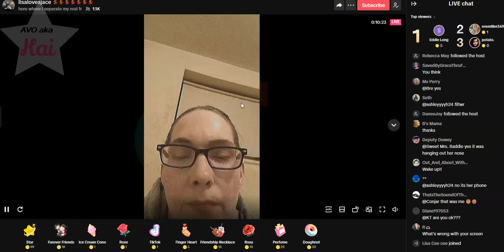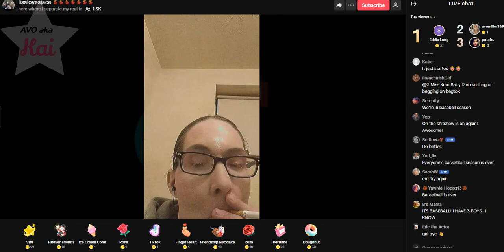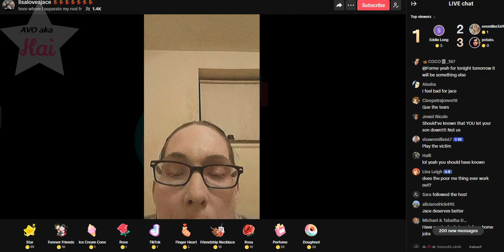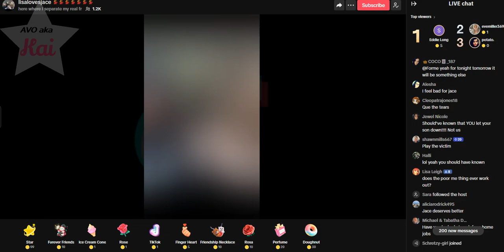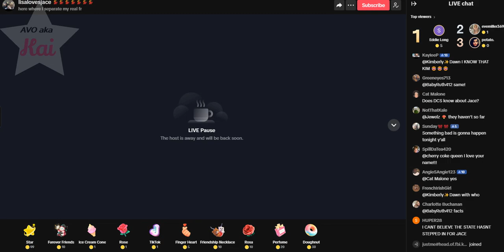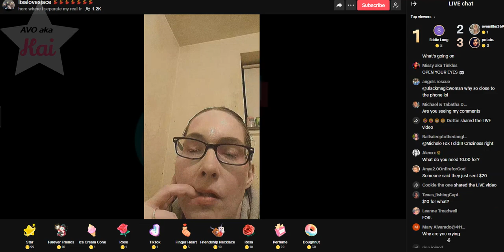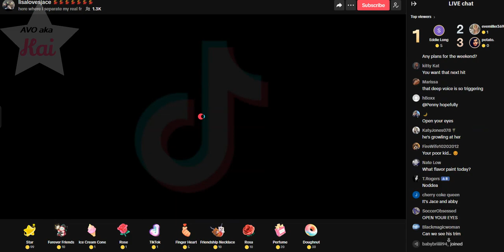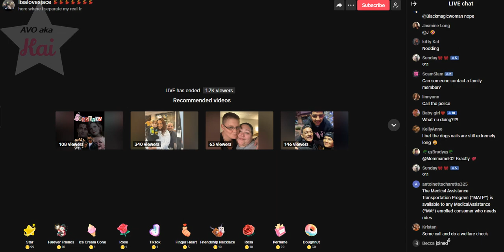Lisa Richard _04-05-24_09.24PM